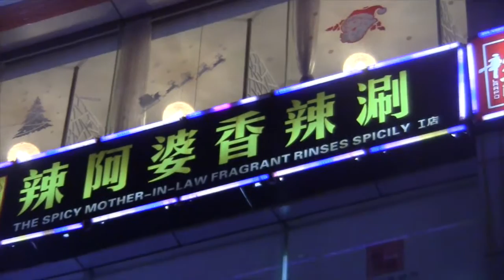One Day in Changsha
With one day in Changsha - provincial capital of Hunan - visit the Yuelu Mountain scenic area to check out its ancient Buddhist temple and academy, and then hit the streets in search of spicy food and cold beers.

No participating libraries nearby?